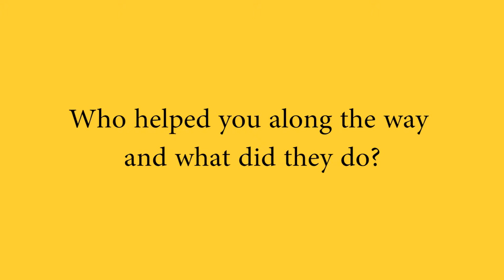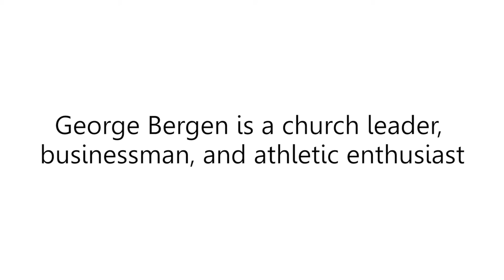Sports, Faith, & Leadership - Changing the Conversations - 4/6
Sports, Faith, & Leadership - Changing the Conversations
A collaborative conversation hosted by Mennonite Church Canada Formation & MCEC.

George Bergen - Who helped you along the way and what did they do?

Chris Huebner, Associate Professor of Theology and Philosophy at Canadian Mennonite University, and cyclocross racer, joined local athletes and coaches in several panel discussions in Mennonite Church Eastern Canada about sports, athleticism and faith.  These videos are an excerpt from that conversation.  Additional resources on this topic can be found

Saturday, May 2, 2015 @ Leamington Kinsmen Recreation Complex.

More materials available at commonword.ca